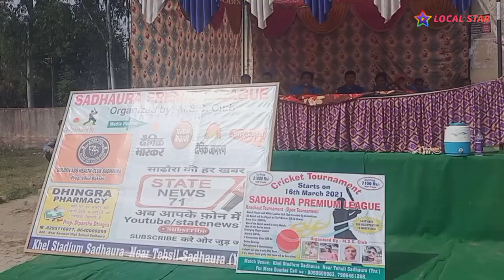साढौरा प्रीमियर लीग- साढौरा इलेवन Vs IMC इंडिया मीडिया सेंटर। साढौरा इलेवन ने जीता मैच..